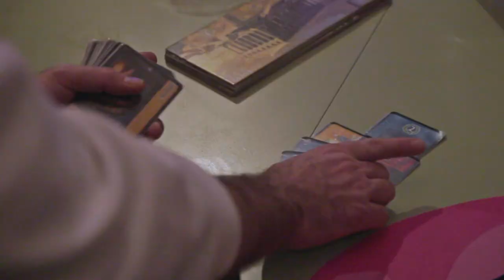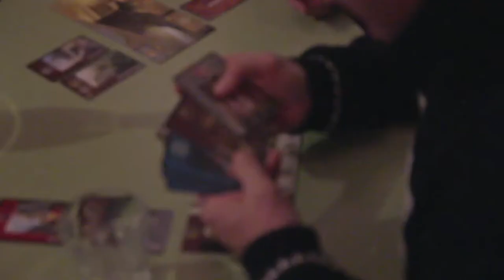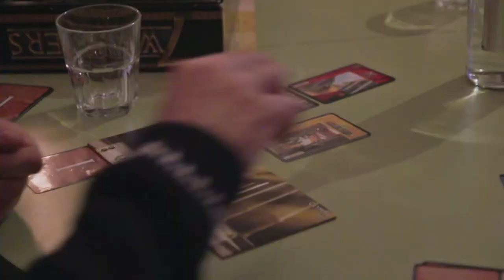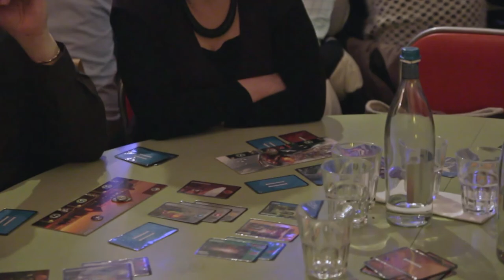Il Rompiscatola #7 - 7 Wonders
Guidate anche voi una delle sette grandi città dell'Antico Mondo! Lasciate il segno nella storia della civilizzazione costruendo una meraviglia architettonica che perdurerà nei secoli dei secoli. Con un semplice e intrigante sistema di pesca delle carte sfiderete i vostri avversari in avvincenti partite che si snoderanno per diverse "ere" alla conquista di punti vittoria.

Un ringraziamento speciale alla Pizzeria Piola di Treviso per la location.